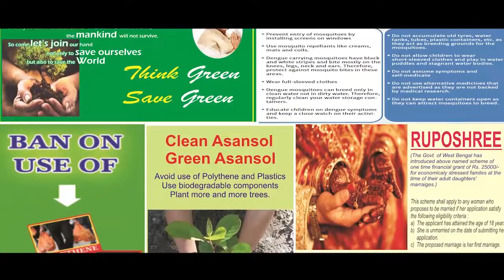নৌকাবিহারে শহর ভ্রমণ! ঐতিহাসিক বাথ শহরের ব্রিজে এএনএম নিউজ.. 030619 ANM NEWS BENGALI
অভিজিৎ নন্দী মজুমদার, বাথ শহর : বাথ শহরের ঐতিহাসিক স্থাপত্যশিল্প তুলে ধরেছিল এএনএম নিউজ। এবার সেই শহরের ঐতিহাসিক ব্রিজে পৌঁছে গিয়েছিলেন এডিটর-ইন-চিফ অভিজিৎ নন্দী মজুমদার। জানা গিয়েছে, যীশুর জন্মের প্রায় এক হাজার বছর আগে তৈরি হয় এই ব্রিজ। শহরের অন্যতম নিদর্শন হিসাবেও বিশ্ব দরবারে পরিচিত বাথ ব্রিজ। এই সেতুতে রয়েছে অসংখ্য ছোট্ট জানলা। ব্রিজের নিচেই রেয়ছে জলাশয়। যার উপর দিয়ে চলে নৌকাবিহার। গোটা বাথ শহরটা ঘুরে দেখা যায় এই নৌকাবিহারের মাধ্যমে।

বাথ ব্রিজের নিচে রয়ে ঝর্নার আদলে তৈরি জলাশয়। যে জলাশয়ের জল মাটির নিচে দশ হাজার বছর ধরে তৈরি হয়ে চলেছে। স্থানীয় প্রশাসনের মতে সারা বিশ্বের সবচেয়ে পরিশুদ্ধ জল এটি। এই জল খেলে বা স্নান করলে শরীরের নানান কঠিন রোগও সেরে যায়। এমনকি বাতের ব্যথাও সেরে যায় বলে দাবি স্থানীয়দের। সেই ঐতিহাসিক স্থান থেকে বাথ ব্রিজের বিভিন্ন ইতিহাস তুলে ধরল এএনএম নিউজ।